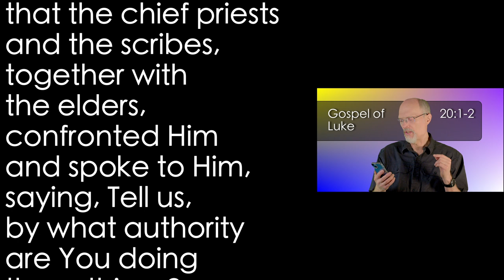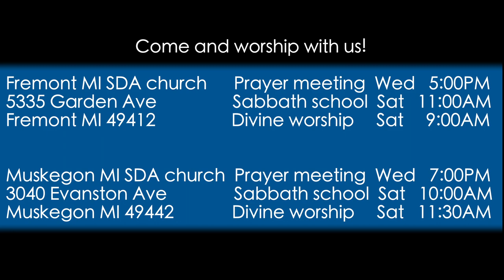Luke 20:1-2 The Authority Chase 1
All the temple authorities come together to challenge Jesus. He is disrupting their authority!